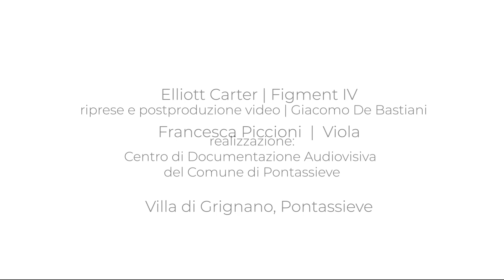Elliott Carter: Figment IV (2007) | Villa di Grignano, Pontassieve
PONTASSIEVE | A MUSICAL MAP

In the "a musical map" project the NovAntiqua artists make you discover attractive sites in Pontassieve, a small town located in the countryside near Florence.

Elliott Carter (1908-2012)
Figment IV (2007)
Francesca Piccioni, viola

Recorded at Villa di Grignano, Pontassieve

VILLA DI GRIGNANO

The villa of Grignano was built by the Marquises Gondi in the middle of a vast estate that stretched from the Sieve river into the hills upstream of the town of Pontassieve, on the ruins of what was at first an ancient Roman fort and then in medieval times the Castle of Vico.
In the eighteenth century the building was extensively remodelled assuming the features that we can admire today. The core of the Grignano estate is composed of the villa, whose façade on the southern side is characterized by the impressive clock. The Villa is the center of the farm, focused on wine and extra virgin olive oil.

ELLIOTT CARTER

Elliott Cook Carter Jr. (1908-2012) was one of the most respected American composers of the second half of the 20th century, he combined elements of European modernism and American "ultra-modernism" into a distinctive style with a personal harmonic and rhythmic language.
Similar to the Italian Luciano Berio with his Sequenzas, Elliott Carter modelled an own musical shape for solo instrument, which he named Figments.
Here the complete list of his Figments:

Figment for cello (1994)
Figment II (Remembering Mr. Ives) for cello (2001)
Figment III for contrabass (2007)
Figment IV for viola (2007)
Figment V for marimba (2009)
Figment VI for oboe (2011)

FRANCESCA PICCIONI

Francesca Piccioni, violist of Quartetto Lyskamm and Schallfeld Ensemble, teacher at Scuola di Musica di Fiesole and member of Spira mirabilis project, is a NovAntiqua artist.
Here the recording by NovAntiqua with Quartetto Lyskamm including Francesca Piccioni:
NA50 | Bartók | String Quartets IV & VI

SPECIAL THANKS

"A Musical Map" is a project by NovAntiqua and Comune di Pontassieve.
Video maker: Giacomo De Bastiani.

Special thanks to Giotto in Musica, MAR Musica Arte Ricerca, Publiacqua.